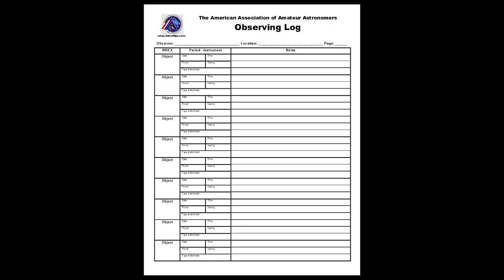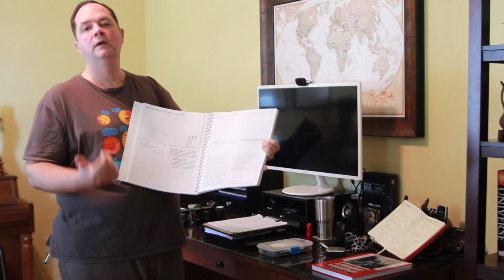You got that new telescope for Christmas...now what?!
Welcome to the first episode of The AstroTourguide! This episode is a beginner's guide all the accessories to consider after getting that new telescope.

Links to the products and things mentioned:

Rubbermaid Brute 20 gal tub
Torpedo Level
Drawing Pencils
Red LED handheld flashlight
Red LED headlamp
Celestron Astro Night Vision Flashlight
Red LED Flexible light
Voltaic Systems V25 battery (doesn't shut off with LED light)
Svbony 7-21 Zoom Eyepiece
Celestron 8-24 Zoom Eyepiece
Svbony "Redline" Eyepiece Set
Celestron X-Cel LX 25mm Eyepiece
Celestron X-Cel LX 18mm Eyepeice
Celestron X-Cel LX 2X Barlow
Celestron X-Cel LX 7mm Eyepiece
Orion Q70 38mm 2" Eyepiece
Vestil CPRO-800LP Observing Chair
Telrad Finder
Rigel Quikfinder
Turn Left at Orion
The Year-Round Messier Marathon
Svbony Variable Polarizing Moon 1.25" Filter
2" Variable Polarizing Moon Filter
DGM Optics NPB 1.25" nebula filter
DGM Optics NPB 2" nebula filter
Lumicon OIII filter 1.25"
Lumicon OIII filter 2"

Song - Blank
Artist - Disfigure
Licensed to YouTube by - AEI (on behalf of NCS); UMPI, LatinAutor, Featherstone Music (publishing), ASCAP, and 7 Music Rights Societies